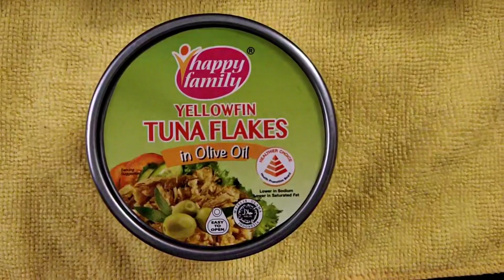Tuna fish recipe/How to make tuna fish at home/Tuna fish recipe in Tamil/Easy recipe/Adna's kitchen